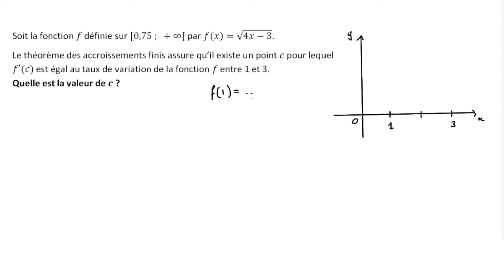Théorème des accroissements finis - fonction avec une racine carrée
On détermine le nombre qui satisfait le théorème des accroissements finis pour f(x)=&radic;(4x-3) dans l'intervalle [1,3].